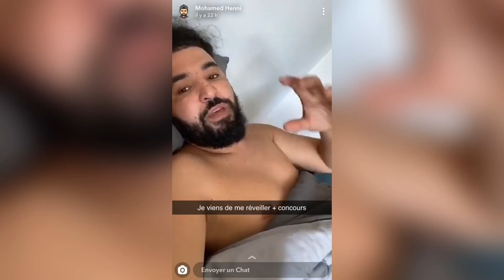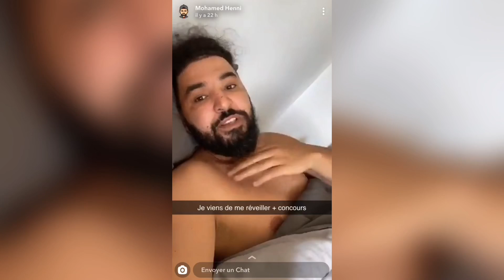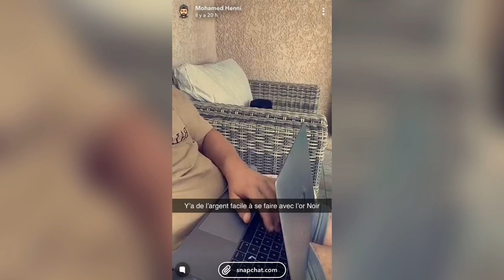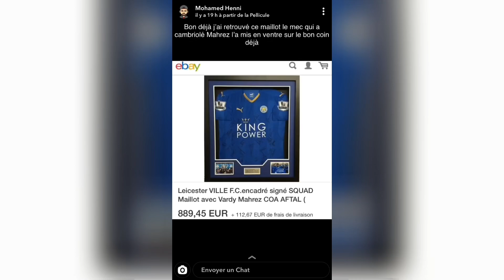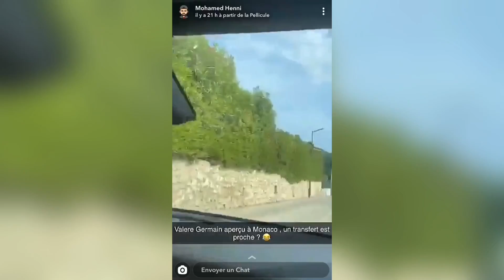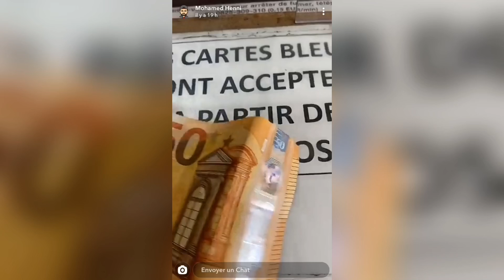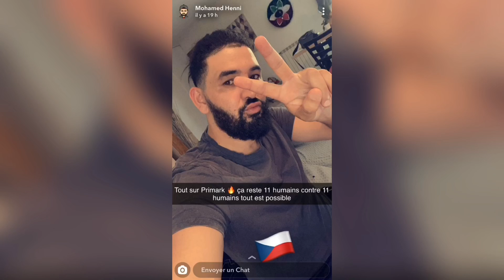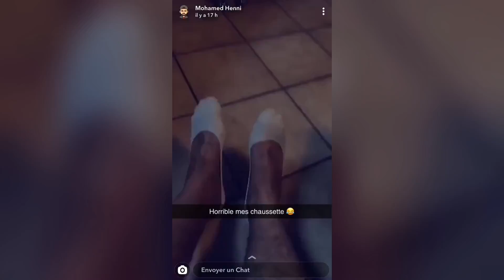Mohamed Henni « LES MEILLEURS JOUEURS ALLAIENT SIGNER À L’OM ! »